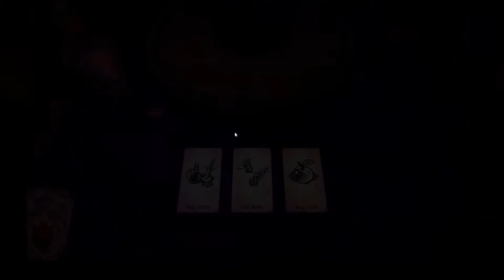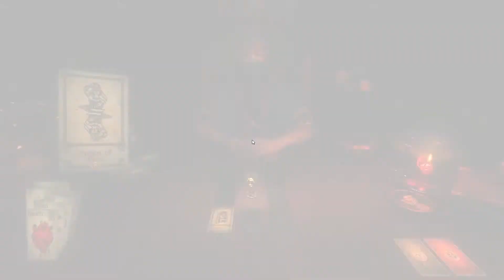[Panda隨便玩] Hand of Fate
Panda來看看神秘的命運之手會為他發出一手怎樣的命運之牌。

故事背境：
世界盡頭的第十三道閘門後，正在進行事關生死的遊戲。抽牌發牌，命運上演...

註：要使用Chrome瀏灠器，觀看HD(720p/1080p­)版本才有60fps效果。